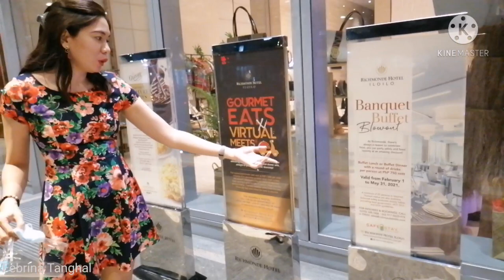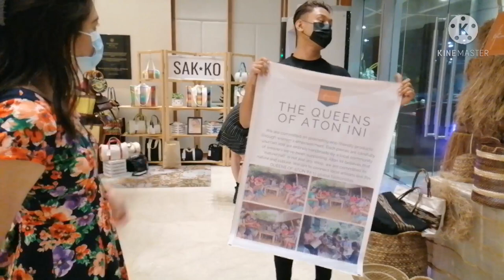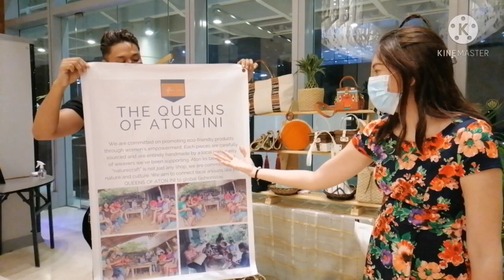BUGAL ILOILO SALE: TOP ILONGGO DESIGNERS SHOW THEIR BEST WORKS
Top Ilonggo Designers showcase their best works at Richmonde Hotel. Interviewed Mark Palabrica of Aton Ini and Akim Rodillado of Rodson Woodcrafts.

Want your travel-based business to be the star of my next video?
Be featured on my channel.